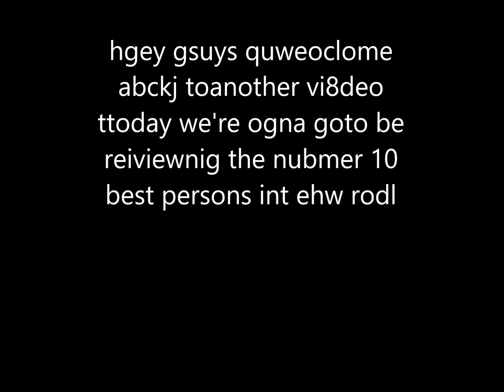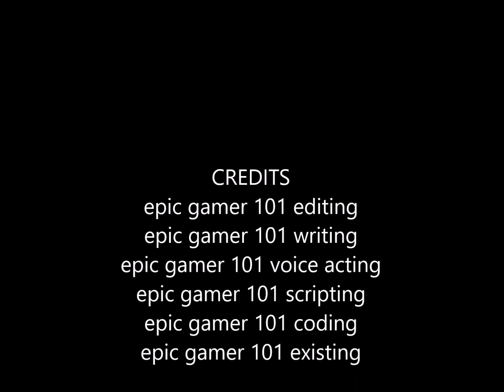Top 10 ebsat people of al time!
number 1 wil surprsie you.